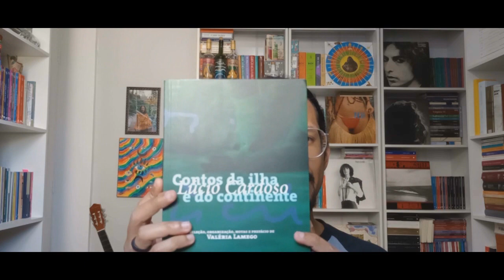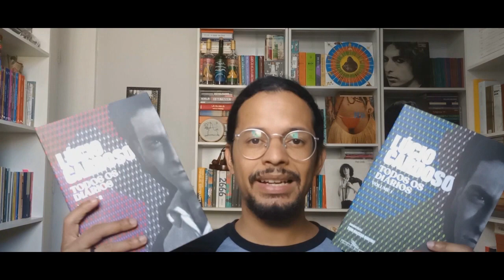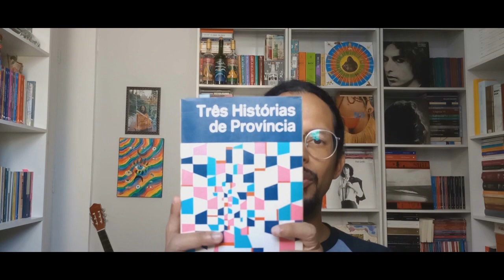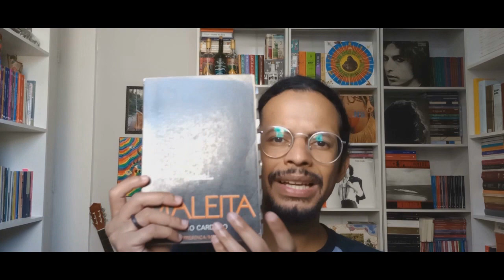- comentando: céu escuro (lúcio cardoso)